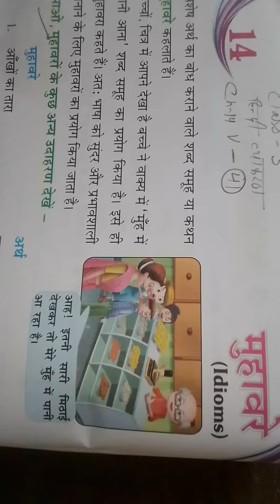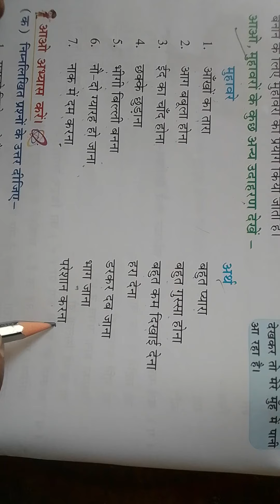class-3 hindi grammar v-41